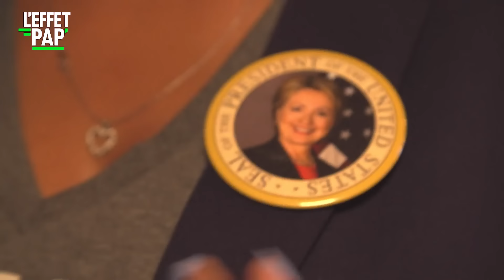C'est le b****** à Chicago !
"L'AMERIQUE BIEN PROFONDE EPISODE 1" / A 3 semaines de la présidentielle américaine, Nathalie Gros s’est rendue à Chicago, première escale de notre série L’AMERIQUE BIEN PROFONDE pour faire un bilan des années OBAMA. La ville d’adoption de Barack OBAMA affiche des statistiques qui font froid dans le dos, 60% de taux de chômage dans certains quartiers et la violence explose. Ces 9 derniers mois, Chicago enregistre plus de crimes que New-York et Los Angeles réunis, du jamais vu depuis 20 ans.  On dirait que le premier président noir des Etats-Unis a moins fait pour apaiser les tensions raciales que ses prédécesseurs, Bill CLINTON en tête

Un reportage de Nathalie Gros